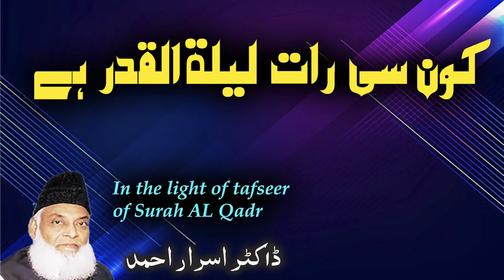Lailatul Qadr Bayan | which Night is Lailatul Qadr by Dr Israr Ahmed